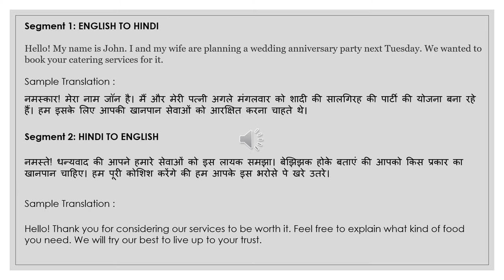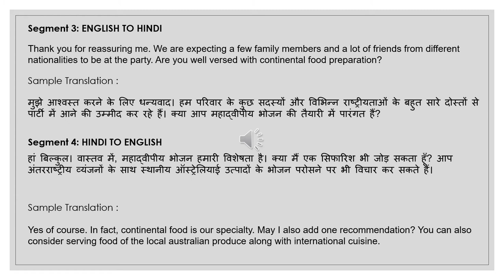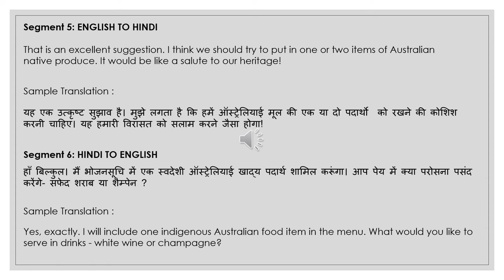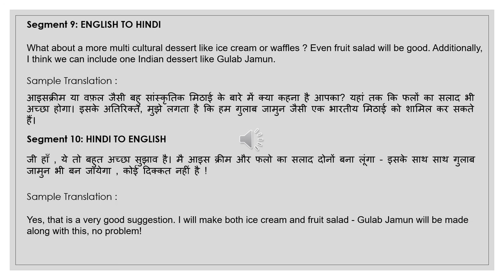NAATI CCL Hindi :: Practice Dialog 48 :: Catering Order